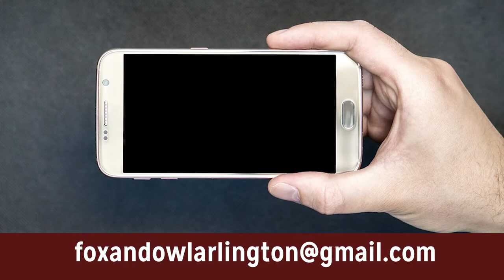Fox and Owl - How to Film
Learn some tips on how to film your Fox and Owl show!